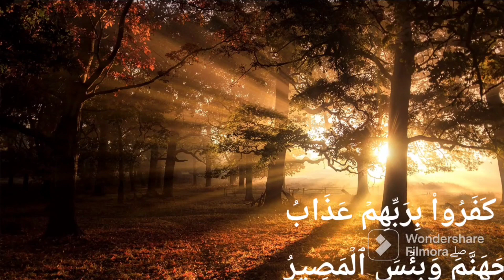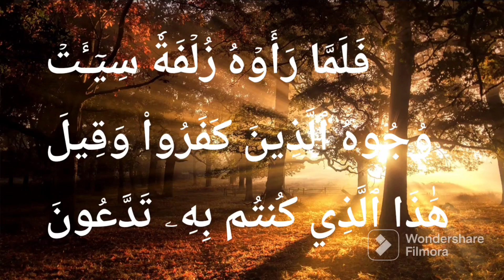Surah Al-Mulk full | سورة الملك | surat mulk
67 Surah Al-Mulk سورة الملك Full With Arabic Text
The surah emphasizes that no individual can impose his will on another; he may only guide and set an example.
Surah Al-Mulk is the Surah which intercedes for its reciters; the Surah which gives salvation from the torment of the grave; the Surah which protects its reciter; the Surah we have been instructed to recite ourselves and to teach to our families.
سورة الملك هي السورة التي يشفع قراءها. السورة التي تخلص من عذاب القبر. السورة التي تحمي قارئها. سورة تلقينا تعليمات أن نتلو أنفسنا وأن نعلم عائلاتنا.